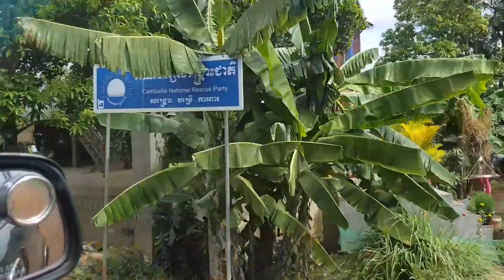Cambodia Mission Work Vlog #4